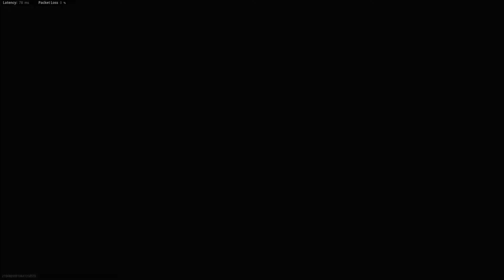First V2 Rocket With Automaton On SUB PENS (COD vanguard Multiplayer Gameplay) [WOATNATION]